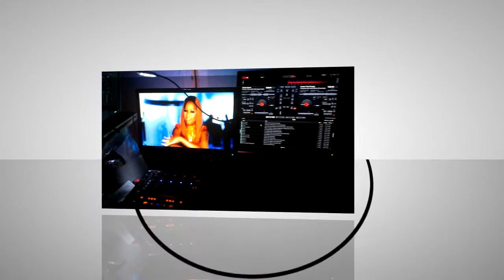VJ Intro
Quick Video Ad for The Video Junkiez Website. Credit to template & music makers,